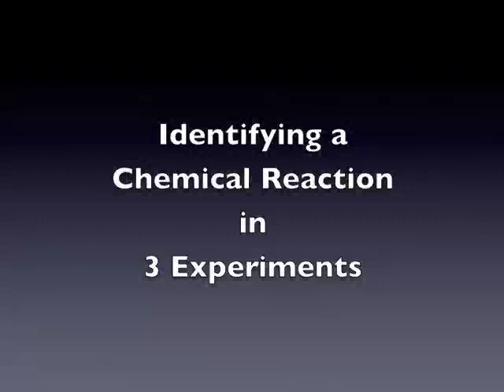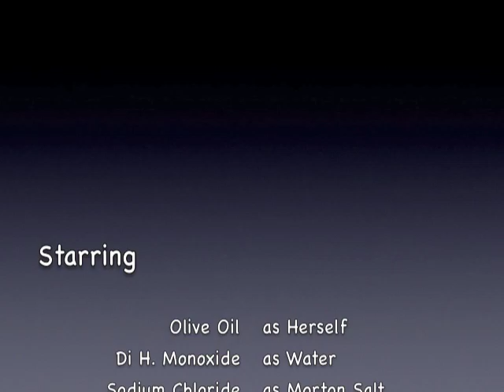Identifying Chemical Reactions in 3 Experiments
Three elementary experiments using common household substances to determine whether a chemical reaction has occurred.